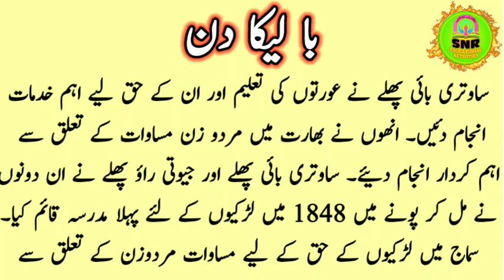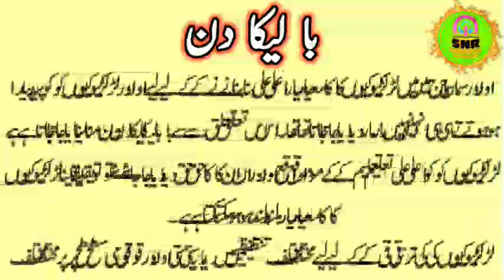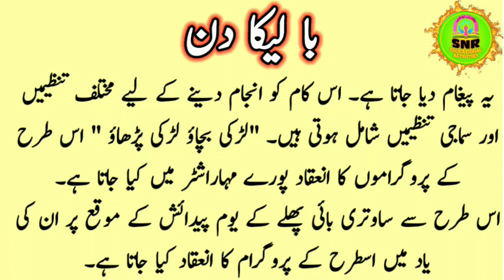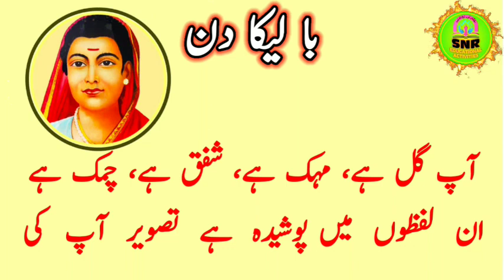مضمون نویسی/عنوان* بالیکا دن/پڑھو اور لکھو